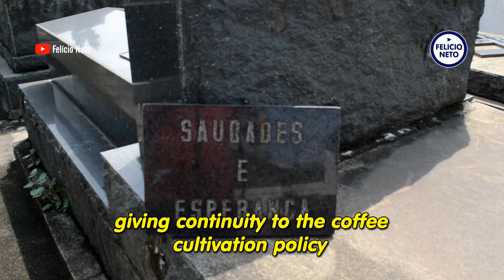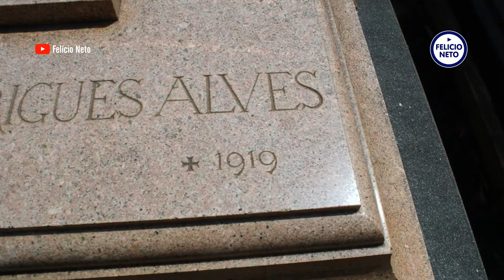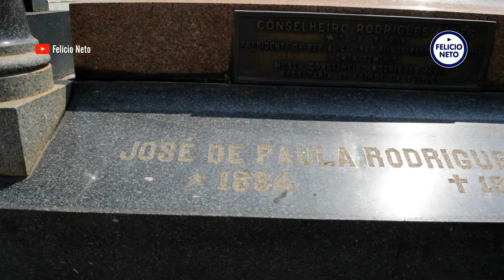Túmulo do Ex-Presidente da República Conselheiro Rodrigues Alves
✝ Visita ao túmulo do ex-Presidente da República, Conselheiro Rodrigues Alves, no Cemitério Senhor dos Passos, na cidade de Guaratinguetá/SP.

Clique no joinha para curtir esse vídeo 👍

00:00 Abertura
00:11 Apresentação
02:29 Localização do mausoléu da família
05:01 Localização do túmulo de Rodrigues Alves
07:42 Encerramento
08:15 Créditos

🎬 Produção e Edição: Felício Neto
📸 Imagens: Felício Neto e Imagens da Internet
🎼 Áudios: Allégro - Emmit Fenn

🤝 Bem-vindo ao meu Canal! Convido você a acompanhar todos os conteúdos que postarei ao longo do tempo.